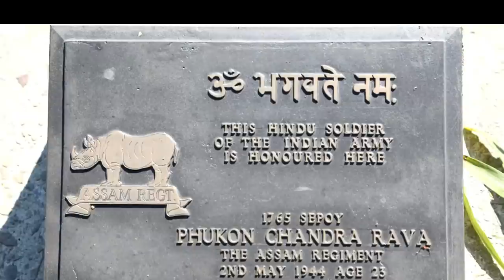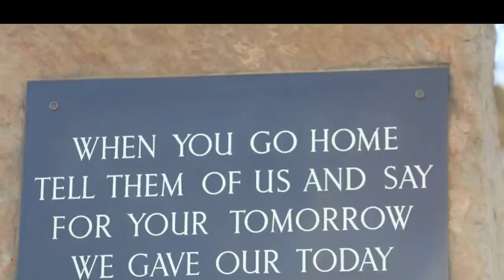Kohima City Nagaland | North East India | World War II battle was fought here@TravelNatureRitwick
Kohima is the beautiful capital city of Nagaland in North East India. In this city deadliest World War II battle was fought. During hornbill festival, we have visited the sight-seen of Kohima city. Places to Visit in Kohima are:
Kohima War Cemetery: War Cemetery is a historic site, which reminds of the brave warriors, who died during the Japanese Invasion at the time of World War II. This cemetery comprises around 1420 commonwealth funerals, which have stone markers on them
Cathedral of Kohima  : cathedral was mostly funded by Japanese people who wished to construct a monument to the Japanese soldiers who died in the Battle of Kohima during the Second World War

Where we stayed: We stayed in a home stay called Medom's BnB.  You can book via booking.com or Agoda.com. This is an excellent place to stay within budget with excellent hosting from Keni.

Gadgets which I use: Purchase links are below
360 camera with invisible stick
GoPro Hero 7black action camera
GoPro Mic Adapter
Drone Camera for cinematic
Laptop I use for editing

You can click this link for one-month free subscription

Travel Nature Ritwick
Ritwick